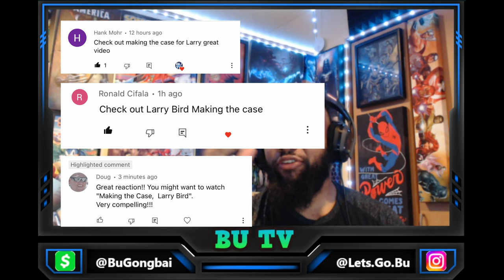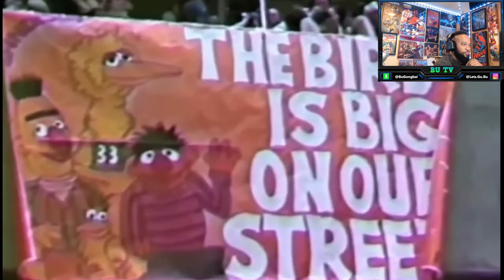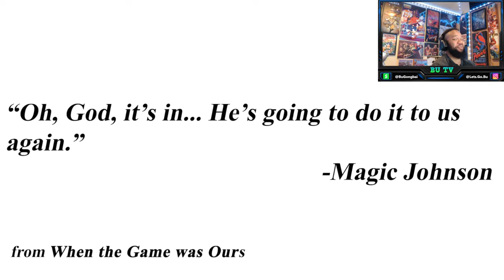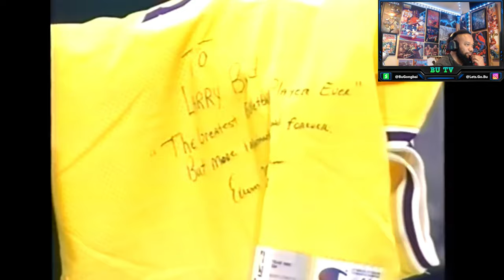Kobe Fan Reacts To Making the Case - Larry Bird |【日本語字幕】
Is Larry Legend the greatest to you?